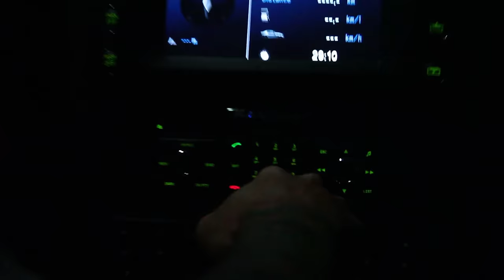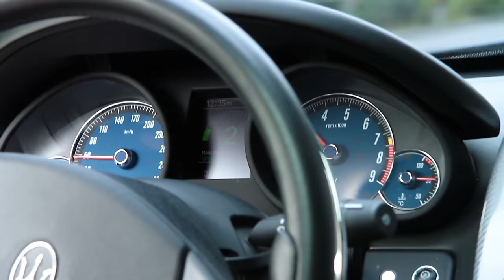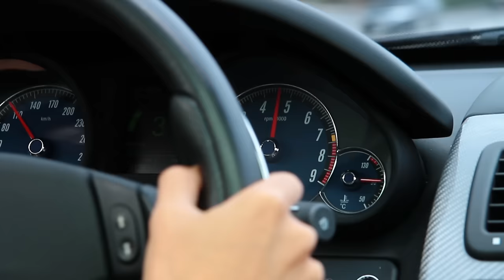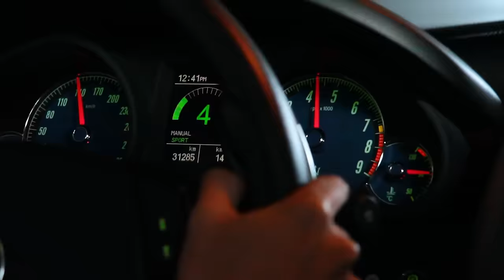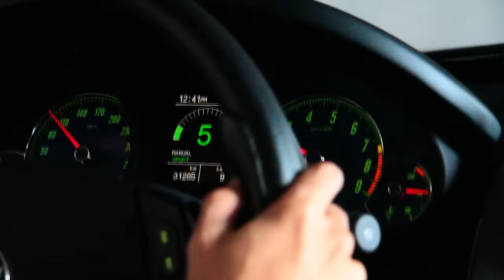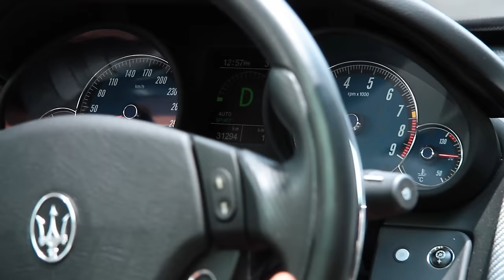Maserati Quattroporte Sport GT S With Tubi Style Sports Exhaust